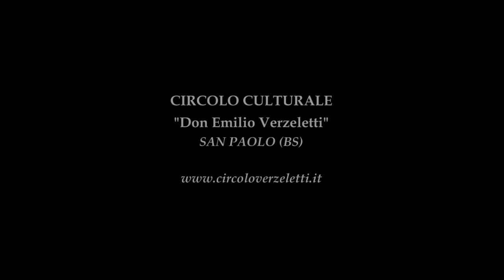F. Schubert - Ave Maria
XI Festival Pianistico "Don Emilio Verzeletti"
Sabato 9 Novembre 2013 - Auditorium Comunale di San Paolo (BS)

CONCERTO LIRICO
Coro Lirico "Sereno" di Brescia
Manami Hama, soprano
Gianfranco Iuzzolino, pianoforte
Mario Marenghi, direttore

FRANZ SCHUBERT
Ave Maria

testo:

Dominus tecum.
Benedicta tu in mulieribus, et benedictus,
Ave Maria!

Circolo Culturale "Don Emilio Verzeletti"
San Paolo (BS)